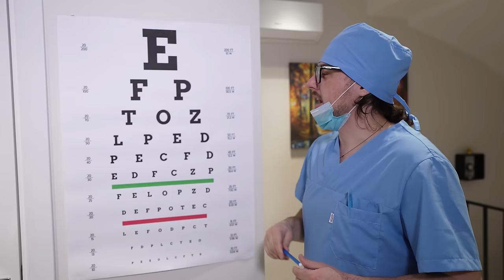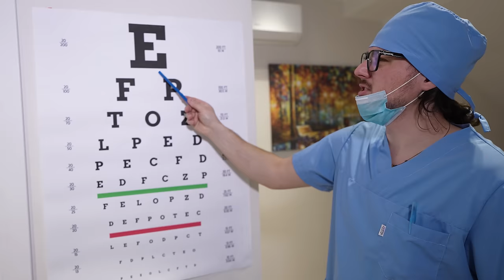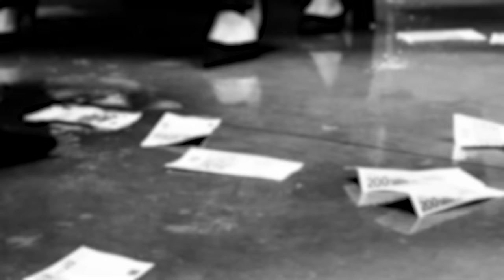ADY a ORBIT ! *SI-A PIERDUT VEDEREA*